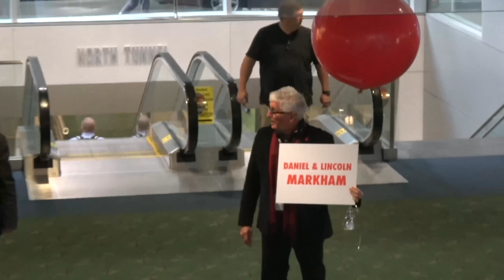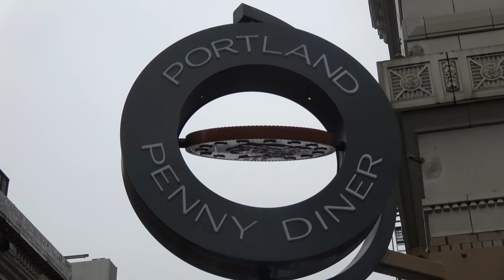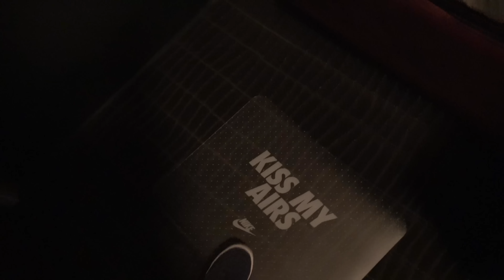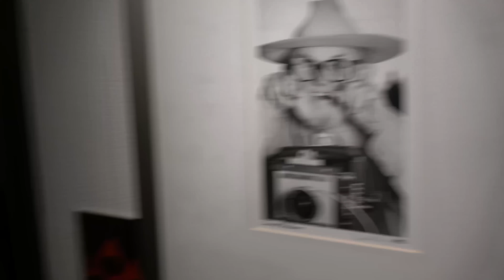Free NIKE Gear!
Flew to Portland to visit Nike HQ and our hotel was FULL of SWAG!!

The voting is OVER! Thank you for your help!

Thanks Nike for the free stuff and the awesome trip!

Songs:
Title: Home by Nitro Fun from Home